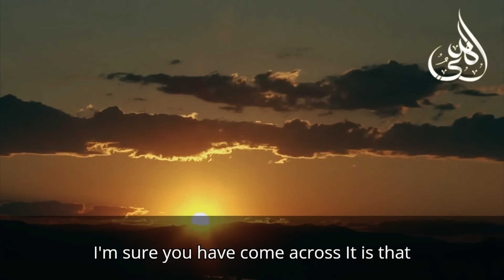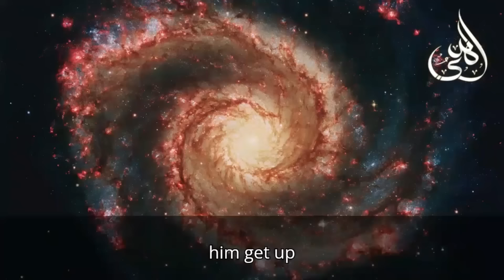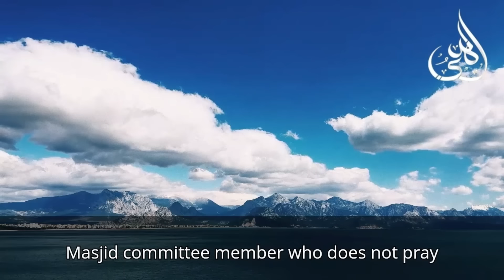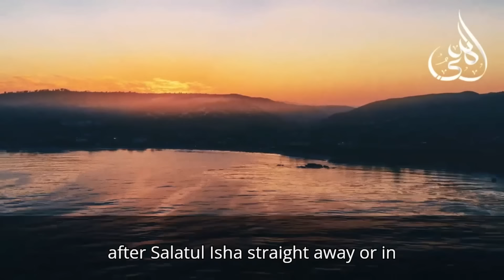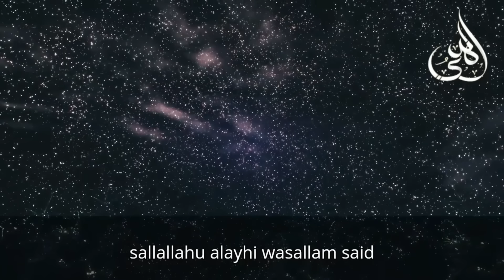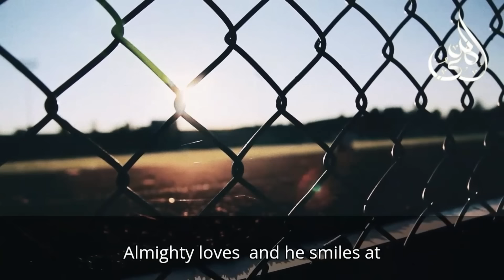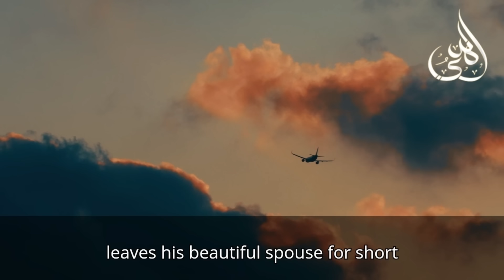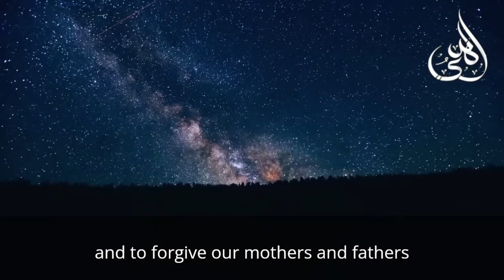You can't miss Tahajud after watching this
Tahajud or Qiam is not a compulsory prayer but it is the nobility of a believer to wake up at night and stand in front of Allah. It is sins that prevent qiam and it is qiam that prevents sins. The more you try to avoid sins the more you will be honored in eyes of Allah.